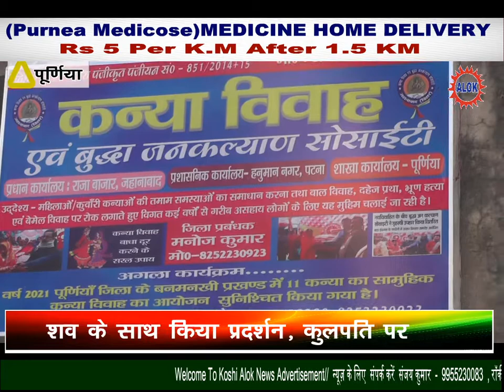बुद्धा जन कल्याण सोसायटी की ओर से बनमनखी में गरीब वर कन्या को दी गई विदाई समग्री